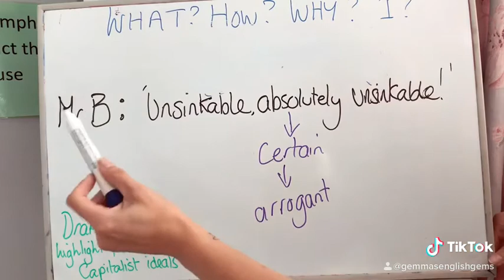Titanic quote An Inspector Calls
How to analyse a quote.